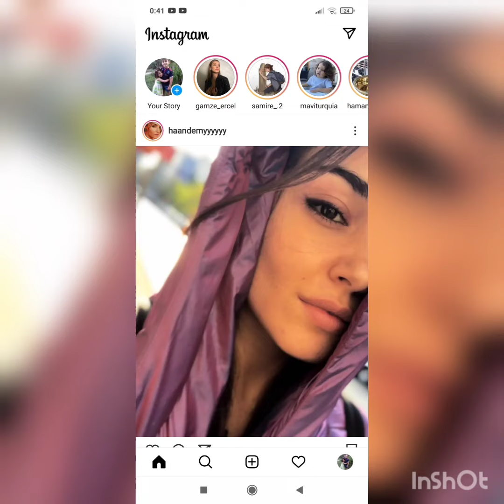HanKer Cifti Dun Akşam Restoranların Birində Kameralara Yakalandi